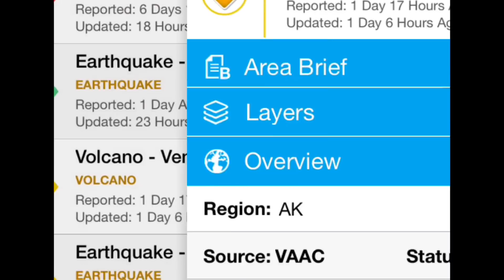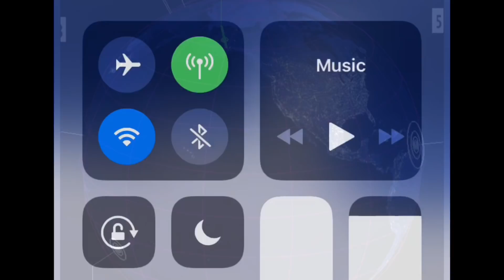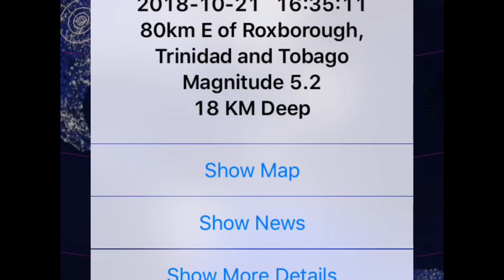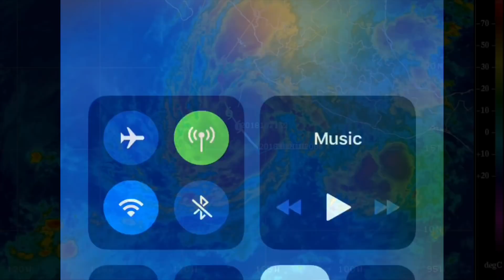Hurricane WILLA Growing to CAT 4/Another SUPER Typhoon/U.S. Volcano Veniaminof Eruption 10/21/2018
Gloves:
BackPack:
Weather Station:
Drone:
Canon HD Video Recorder: